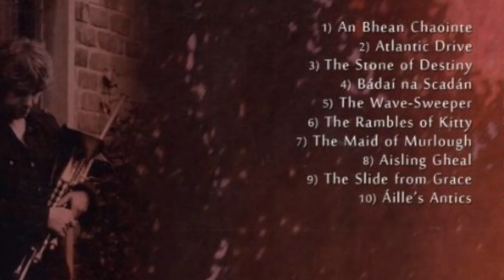The Wave-Sweeper (A John McSherry Composition)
I learned this tune from the great Uilleann piper and Whistle player, John McSherry. John is one of the finest musicians in the world and a founding member of groups such as Lúnasa, Coolfin, At First Light and The Ollam. "The Wave-Sweeper" is one of John’s own compositions and can be found on his superb solo album 'Soma'.